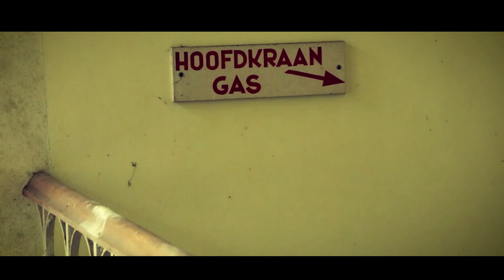Exploring an abandoned Reichsschule!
Exploring a former Reichsschule (ww2) with History secrets. This video came as a surprise so I hope you all enjoy this video. Special thanks to Nick for taking me with him this!

Thank you for taking the time and showing support.:)